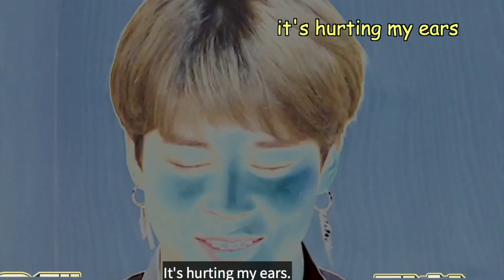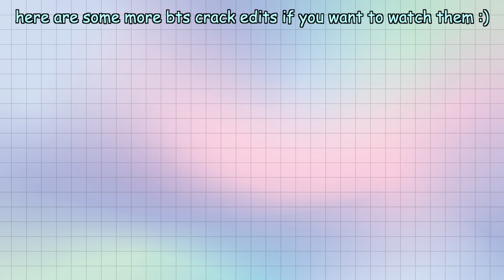BTS Jungkook being effortlessly funny for 4 minutes straight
bts jungkook cute and funny moments 2020 (try not to laugh)

// this video is just for laughs, guys, don't take it too seriously :) //

You nice, keep going. Remember to take good care of yourself and be safe by following the proper safety measures! 💜

If you enjoyed this video, please check out some of my other videos too :)

The clips/music used in this video do not belong to me. Only the editing is mine.